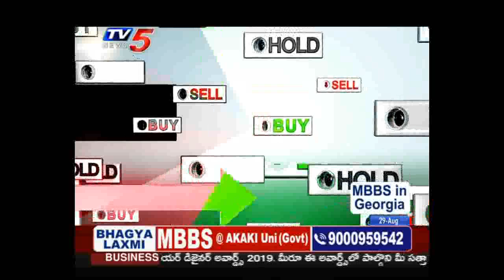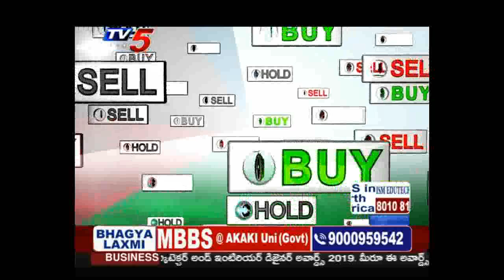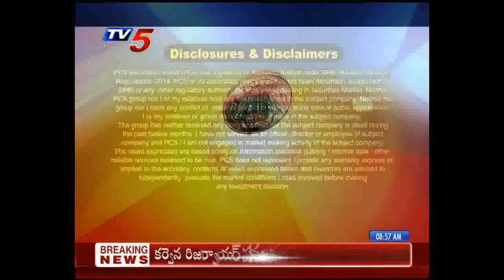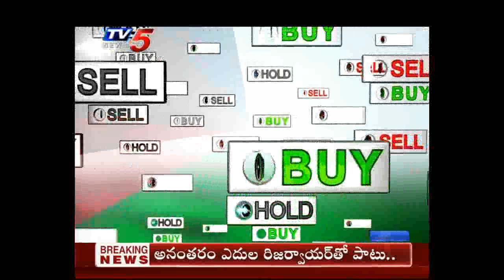29th Aug 2019 TV5 News Business Breakfast